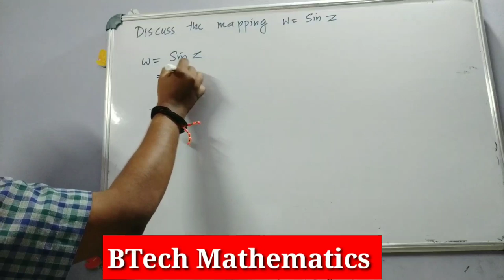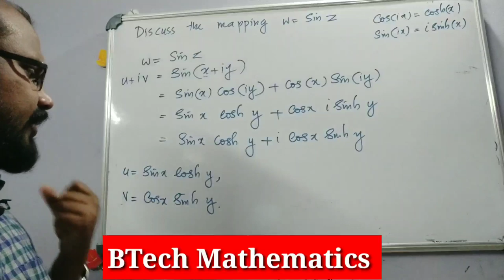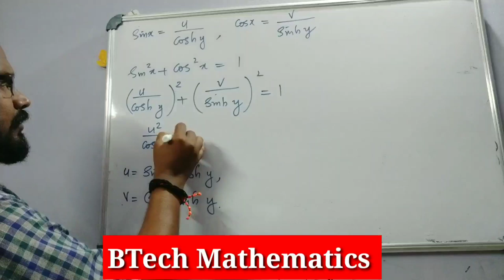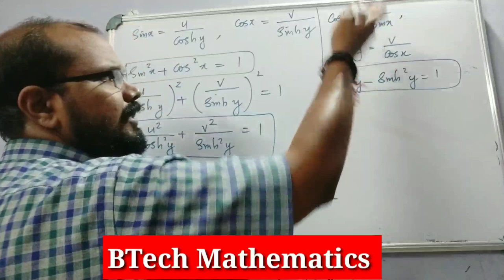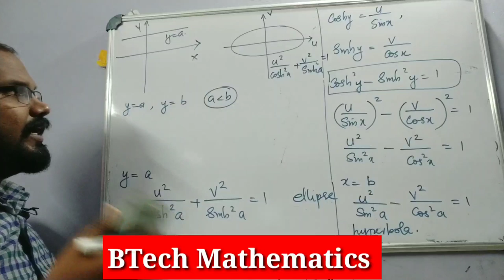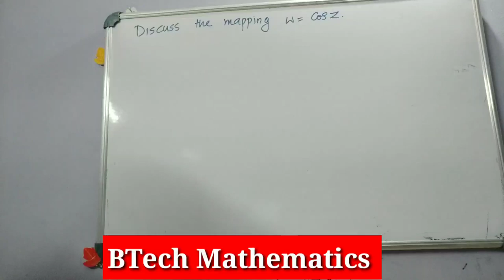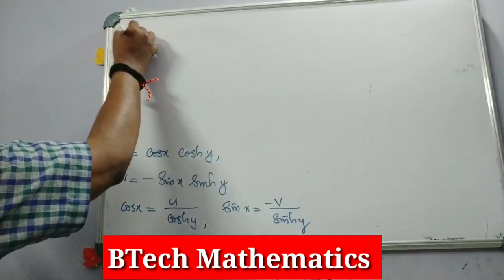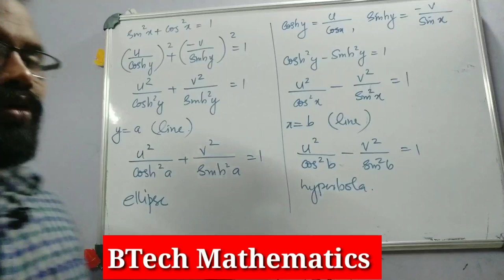Conformal Mapping w=sin(z) & w=cos(z)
Conformal Mapping (Part 3)
Problems
w=sin z & w=cos z
Module 2
MA 201LACA